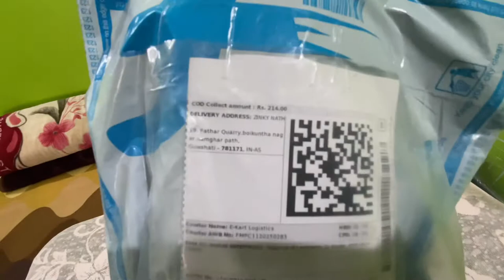Flipkart से सामान खरीदने से पेहले 100 बार सोंचो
Hello Friends Myself D ZinkY Nath From The Adventure Club Guwahati.I am always try to explore some territory and places for your help.So keep Watching my video and don't forget to subscribe my YouTube channel.Thank you.In this video I used some background music and photos which is I imported from vllo  that is why I want to that and want to give credit to Vllo .
If I did any kind of mistakes in this video please excuse me guys.

Jai Hind
Vande Mataram